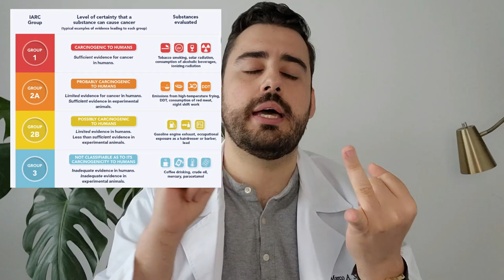¿La coca light causa cáncer?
En este video hablamos de la declaración de la IARC del riesgo de aspartame o aspartamo de causar cáncer de hígado, este edulcorante es el que se encuentra presente en bebidas como la coca cola light.